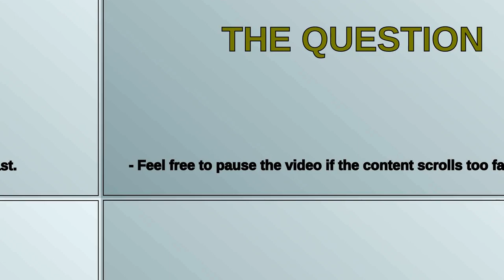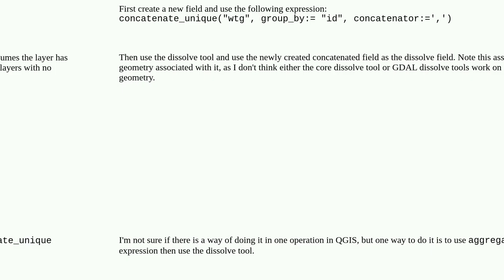Gis: Aggregate field in QGIS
Aggregate field in QGIS

A special thanks goes out to the community

  qgis aggregate